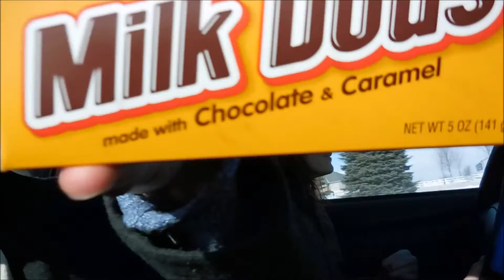Friday 1-29-16 Animal Crossing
Caelan and Jade go to Jade's house!